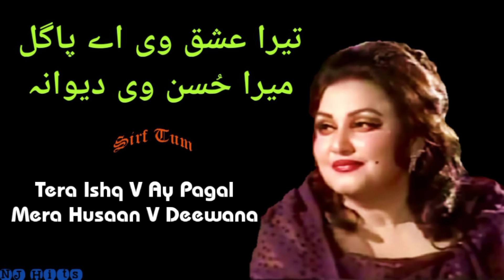Tera Ishq V Ay Pagal Noor Jahan l تیرا عشق وی اے پاگل l NJ Hits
Tera Ishq V Ay Pagal Noor Jahan   تیرا عشق وی اے پاگل @sirftum8583